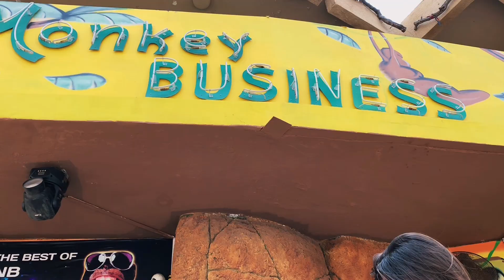VYBZ KARTEL - BICYCLE RIDE // Choreo by Katerina Krasnikova // Cyprus 2019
Hey guys. Happy to share the new video with you straight from my favorite place on Earth - Cyprus. I've been wanting to shoot something with the background of my favorite bar in Napa - Monkey Business bar which is about good vibes and good quality music only. Dancehall, afro, reggaeton, hip-hop playing all night long... Amazing energy. Sooo, here's me and my sista dancing to the sick song by Vybz Kartel and enjoying the hot tropical Sunday summer morning! Hope you enjoy!

SONG: Vybz Kartel - BICYCLE RIDE

LOCATION: Ayia Napa, Cyprus

DANCERS: Katerina (@katherine_k94) & Julia (@yulia_yulia_yulia)

CHOREO: Katerina Krasnikova (@katherine_k94)